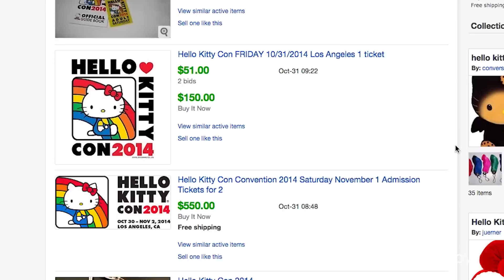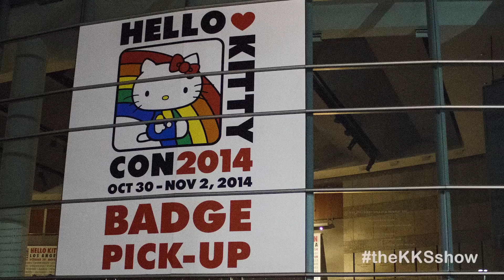Hello Kitty Con 2014 Experience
Jason went to Hello Kitty Con on Saturday, November 1st!

(Photo Credit: Daniel He)